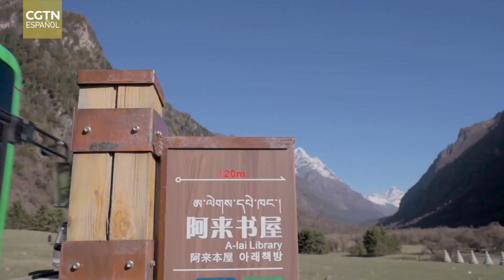Alai: Un centro de los amantes de libros en un entorno idílico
Las Bibliotecas Alai se inauguraron en medio de los idílicos paisajes de bosques, lagos, montañas nevadas y pastizales, ubicados en zonas escénicas de la prefectura autónoma tibetana y qiang de Aba, provincia de Sichuan, en el suroeste de China. Nombradas así en honor del escritor Alai, las bibliotecas ofrecen a los amantes de libros que viajan no solo un ambiente tranquilo, sino también un escaparate para la literatura local y étnica.